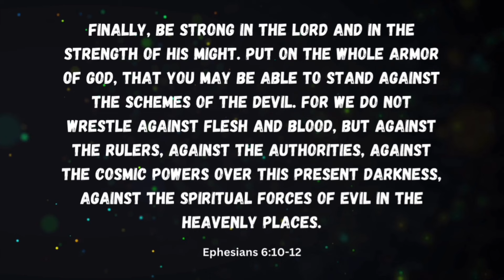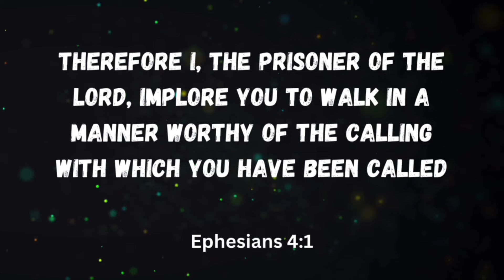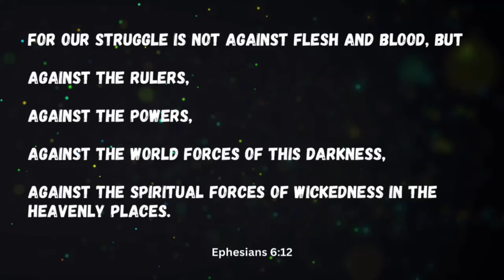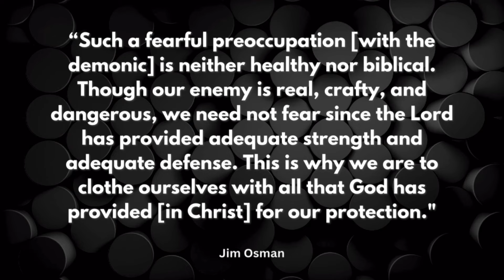BIRDS CAN BE MONITORING SPIRITS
The Holy Nope Breakdown: “Birds Can Be Monitoring Spirits”